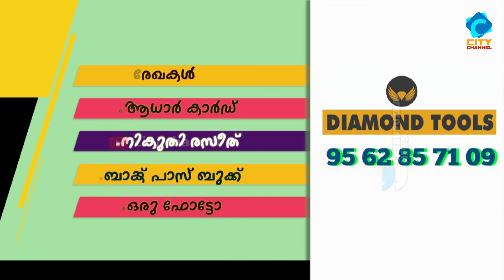തൊഴിലന്വേഷകർക്ക് സാധ്യതകളെ പരിചയപ്പെടുത്താൻ, തൊഴിൽ സഭകൾ.